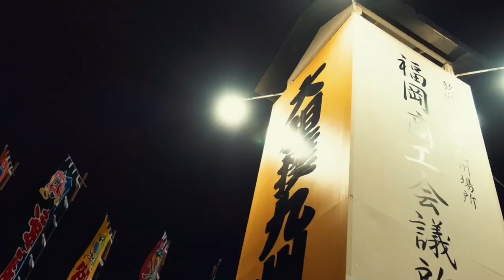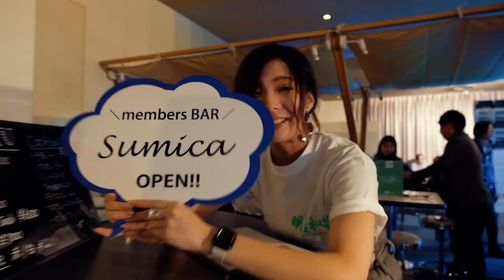Myojowaraku2019 ダイジェスト動画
2019年10月28日~30日に福岡・天神のスカラエスパシオで行われた「明星和楽2019」

「Post-Reality」をテーマに、テクノロジーやアート、クリエイティブが交わる「異種交創」なイベントを開催しました。

明星和楽のラジオ「Waraku Radio presented by 明星和楽」